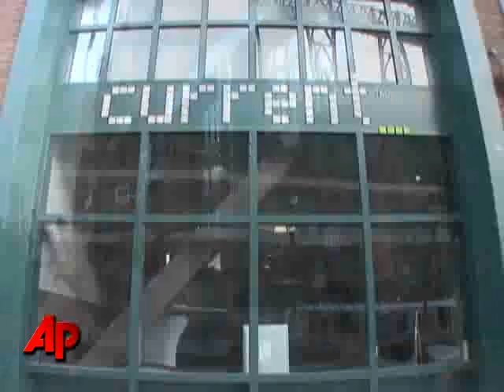N. Korea Court Convicts U.S. Journalists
Two U.S. Journalists, arrested in North Korea, have been found guilty of crimes against the communist nation. Laura Ling and Euna Lee were sentenced to 12 years in a labor camp. (June 8)